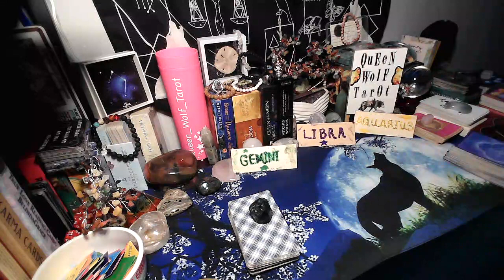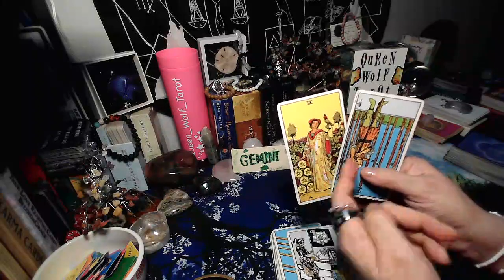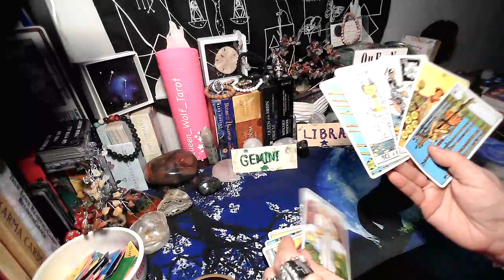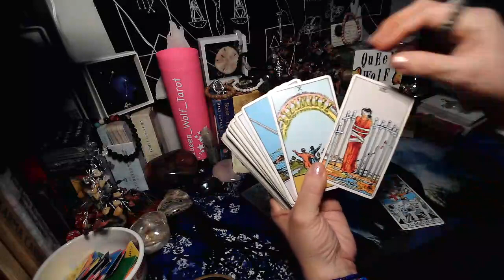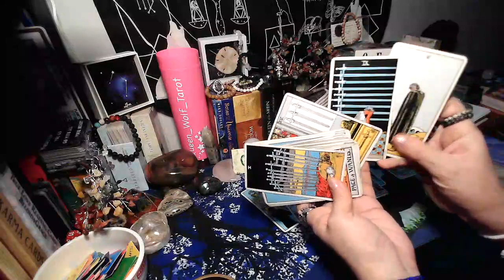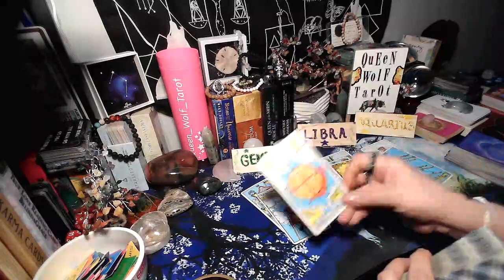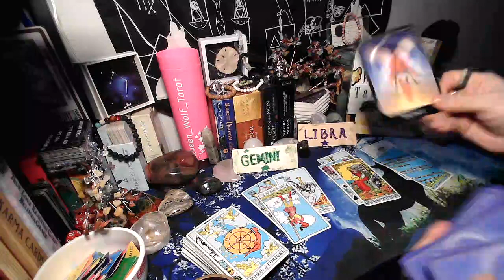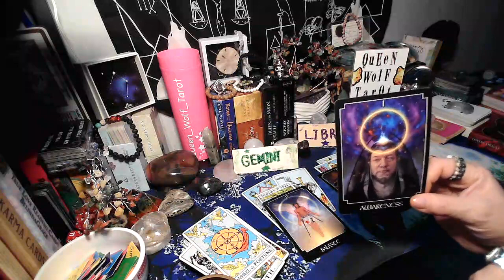AIR SIGNS!! GEMINI, LIBRA, AQUARIUS. NO MORE LOOKING BACK!!